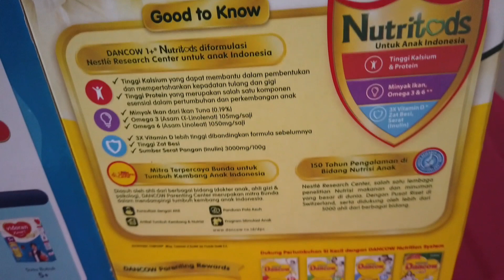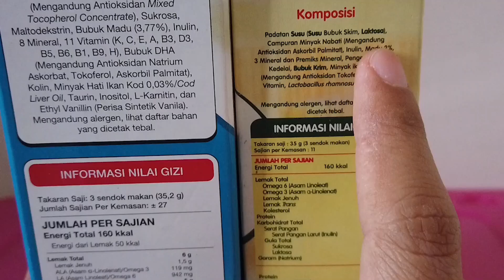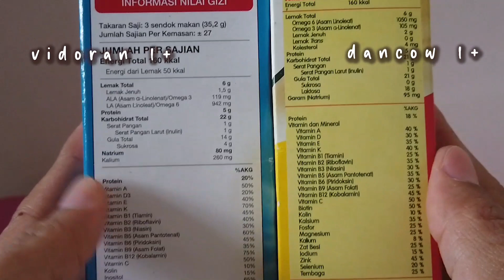PERBANDINGAN SUSU FORMULA ANAK SATU TAHUN || BAGUSAN DANCOW ATAU VIDORAN??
sebelumnya saya bukanlah pakar ahli gizi, saya hanya ingin berbagi informasi mengenai perbandingan dan persamaan susu untuk anak satu tahun. disini saya mengambil contoh untuk susu yang harganya tidak terlalu mahal dan tidak terlalu murah. semoga bermanfaat yaa